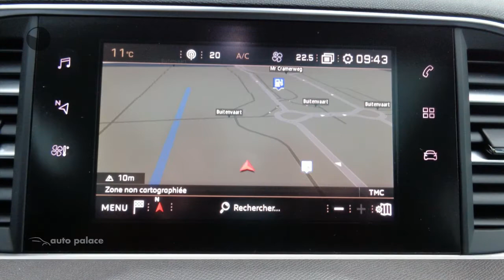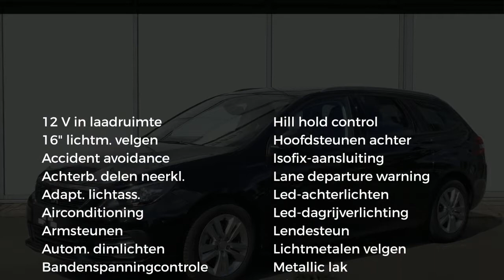Peugeot 308 SW ALLURE 130PK | NAVI | CLIMA | GLAZENDAK | APPLE CARPLAY | CRUISE